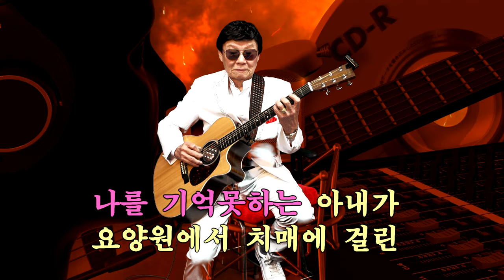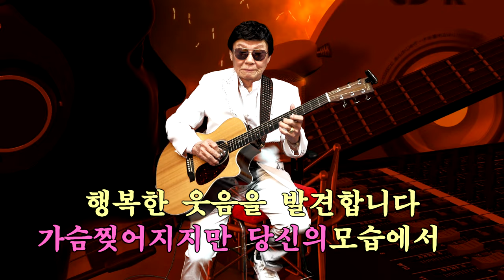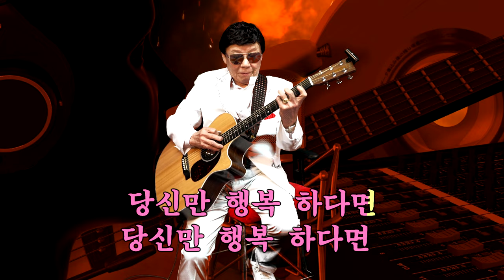164.기타리스트 임영수 - 황혼의 여정 (작사/강병조 작곡/임영수)